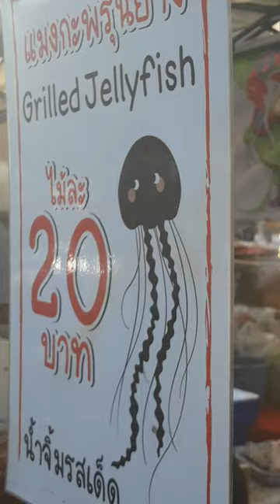WOW GRILLED JELLY FISH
Amazing grilled jelly fish